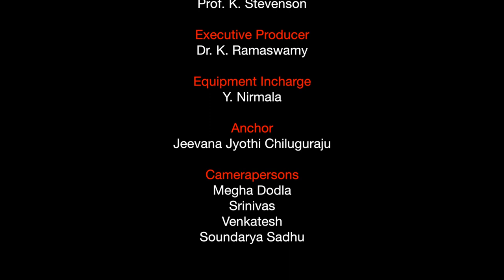An Exclusive interview with Justice Chandru || Jai Bhim